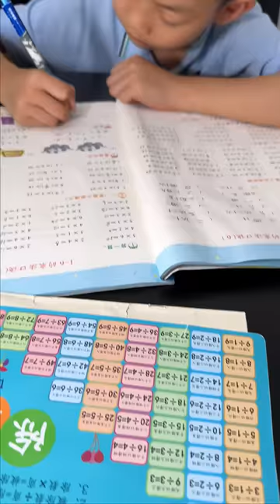小杨总花了20天终于完成作业，胖胖做蛋糕表示奖励，手艺果然杠杠的！【杨翠花V】